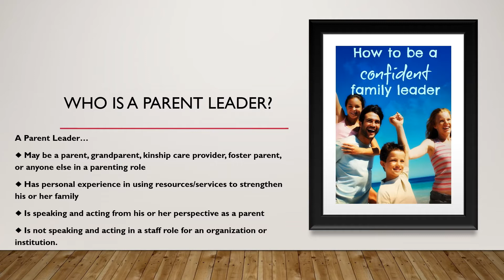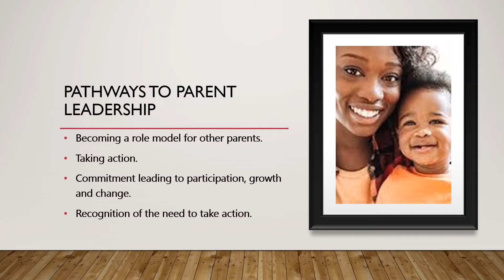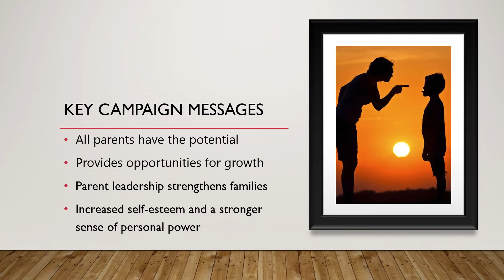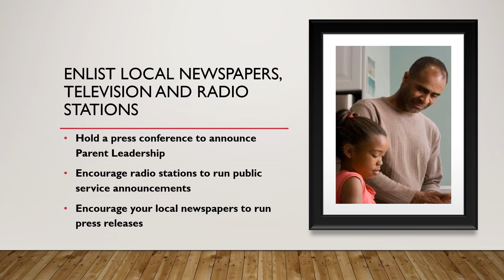Parent Leadership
Parent leadership is a strengths-based approach to family support founded on the belief that parents are most knowledgeable about their families and communities. They can provide valuable insight into programs and community efforts that will benefit all children and families.